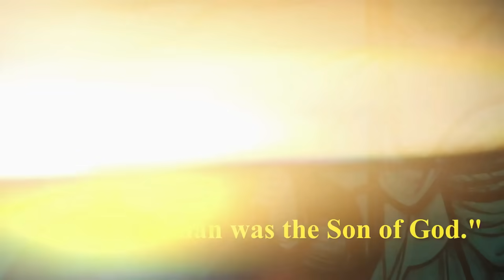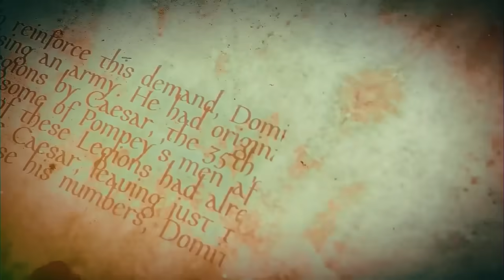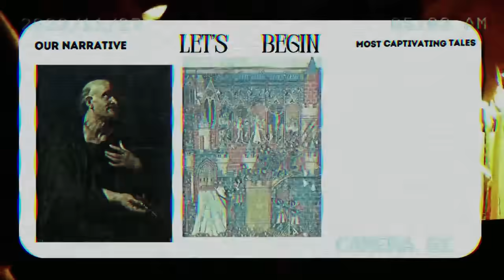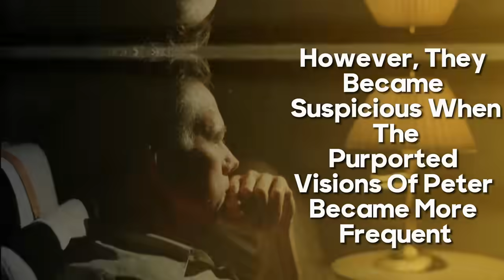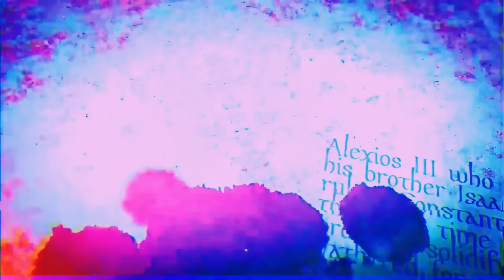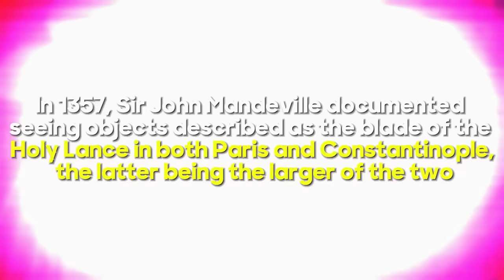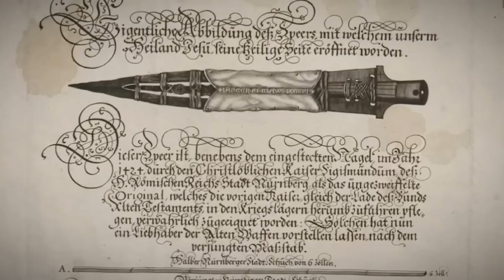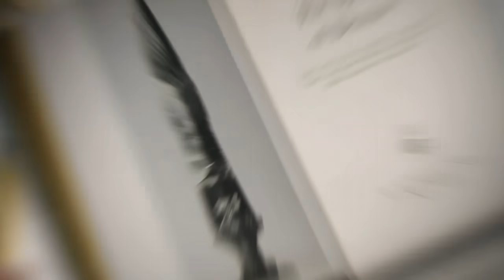Scientists Finally Reveal Shocking Truths About the Spear that Pierced a Living God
The Holy Lance has evolved into one of Christianity's most esteemed relics, sparking debates and controversies akin to those surrounding the True Cross and the Shroud of Turin. Explore the biblical narratives that mention the piercing of Jesus' side and how the Holy Lance is believed to be a symbol of divine power and redemption. Delve into the historical records that trace the path of the Holy Lance through the ages, from the time of the Roman Empire to its alleged resting places in various parts of the world.

What happened to the Holy Lance and is there a government entity who's holding the authentic spear and using it to maintain global domination?